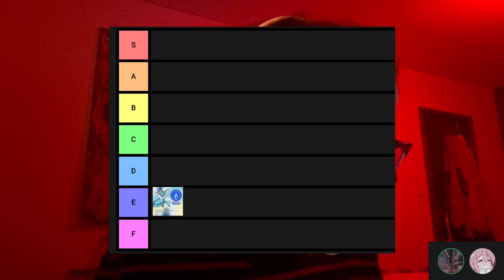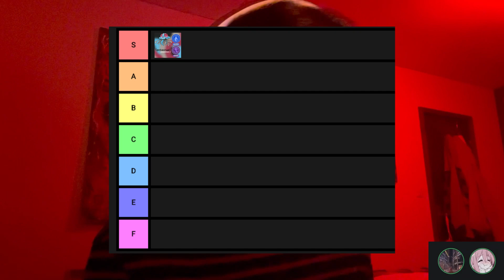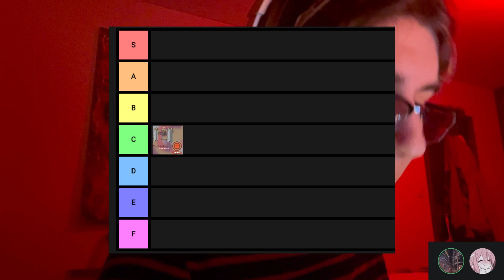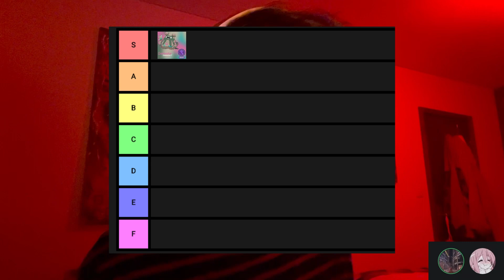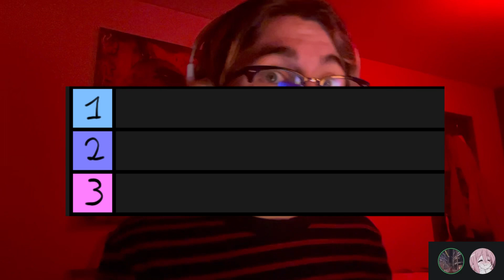RANKING Pokémon based on LOOKS (with Malia)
Hello everyone!

For today's video me and Malia are going to rank some of the ugliest and weirdest Pokémon ever. Keep in mind that to me weird equals to beautiful so yeah.

Keyphrases:
Ranking Pokémon according to their looks
Don't add these Pokémon to your team
Weird Pokémon
Ugly Pokémon
Ranking Pokémon according to their appearance
Psychic Pokémon